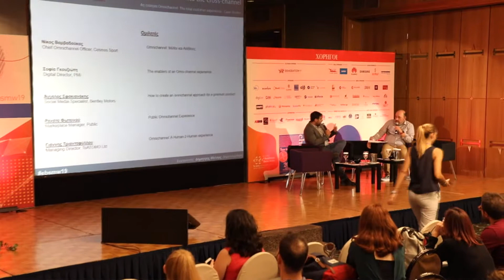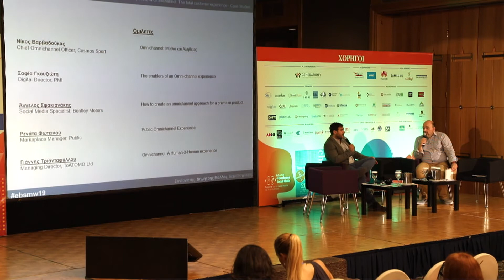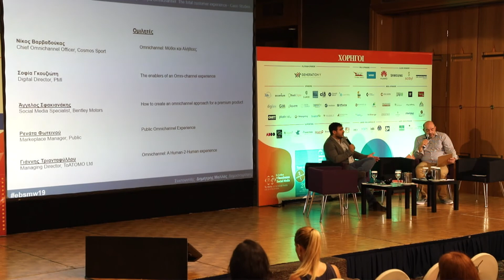Νίκος Βαρβαδούκας - Chief Omnichannel Officer, Cosmos Sport